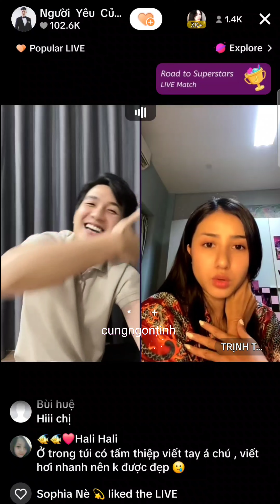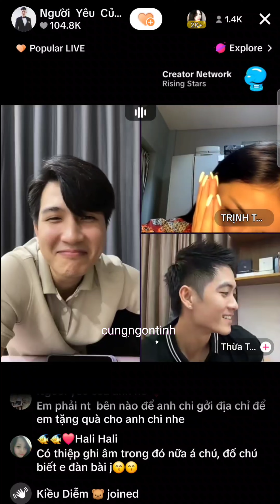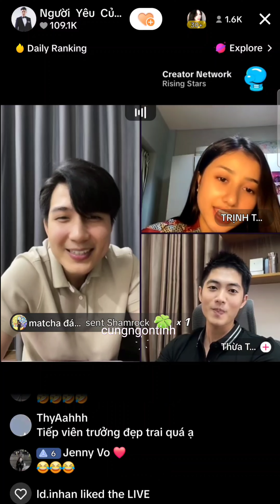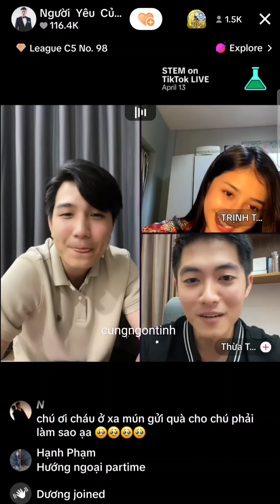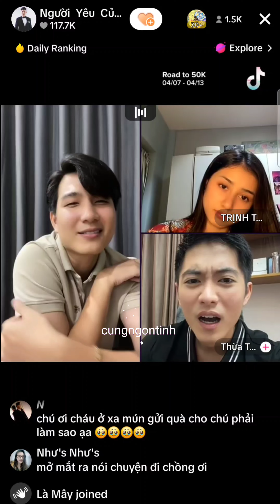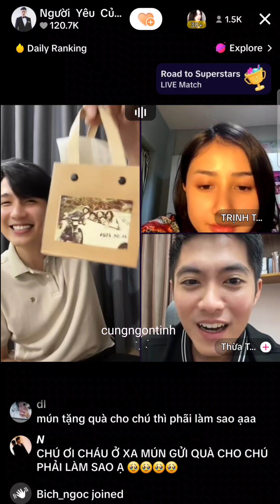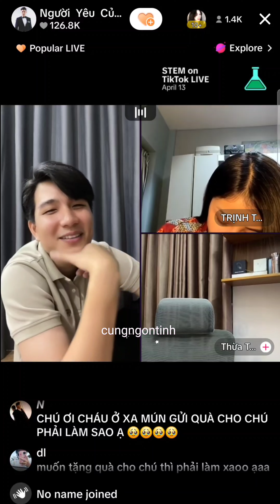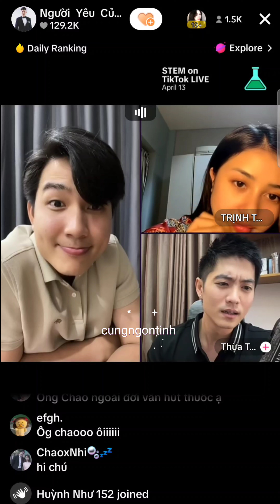240409 Lê Hải Trịnh Thảo Thừa Tuấn Anh LIVESTREAM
Edited by cungngontinh

Lê Hải & Trịnh Thảo

Viet drama: Ước Mình Cùng Bay
Aired: 2024